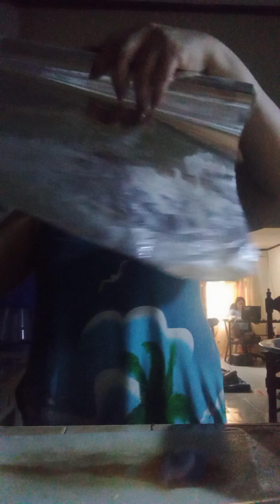inihaw na bangus my channel love you all